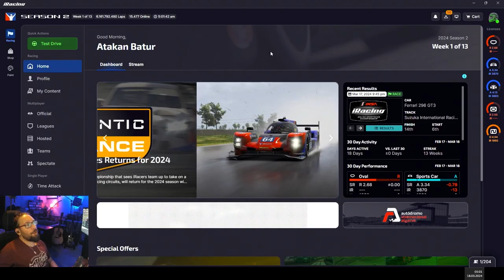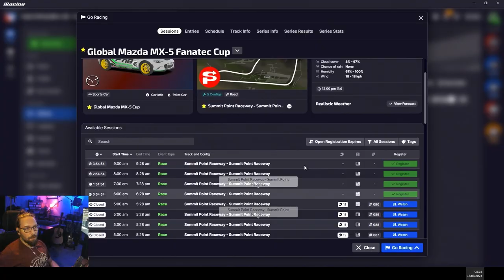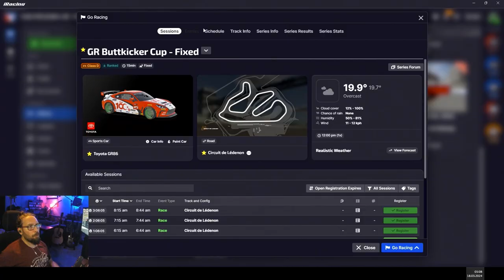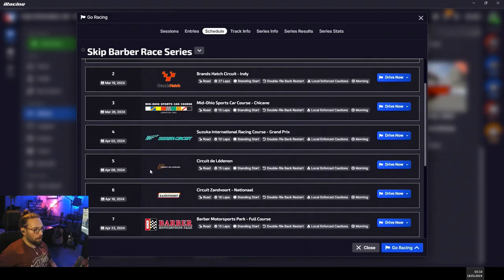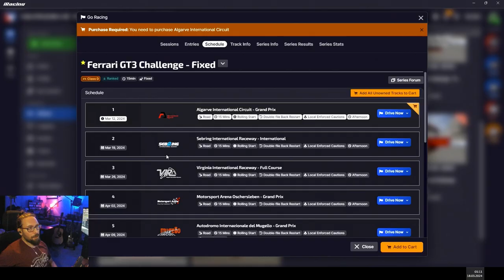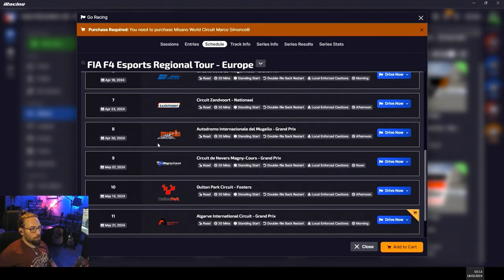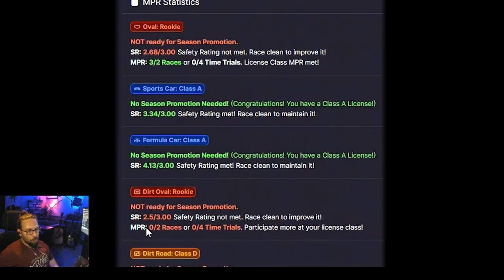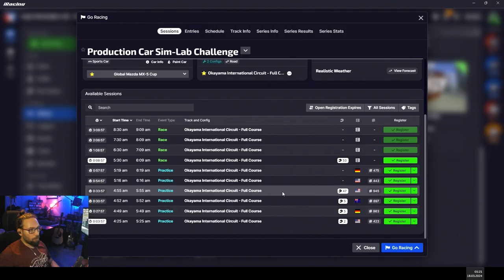iRacing Kariyer Rehberi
iRacing kariyerinize yeni mi başladınız? D lisans'a kadar nasıl yol izleyebileceğinizi anlattığım videoya hoşgeldiniz.

Bu videoda;
00:00 Lisans Klaslar
00:11 OVAL
00:27 SPORTS CAR
01:30 OPEN WHEEL
04:48 DIRT OVAL
05:28 DIRT ROAD
07:51 Sports Car - Rookie
10:23 D Lisans Yarış Serileri
16:19 D Lisans için Tavsiyeler
17:27 Final

__________________iRacing Davet Linki__________________
iRacing aboneliği başlatmak isteyenler için davet linki: